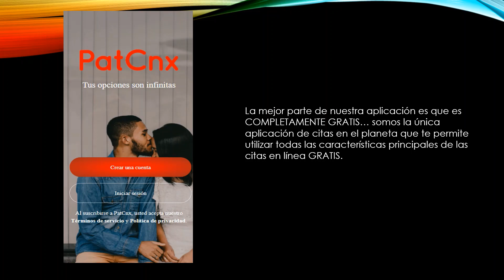La aplicación de citas más popular en La Guajira, Columbia